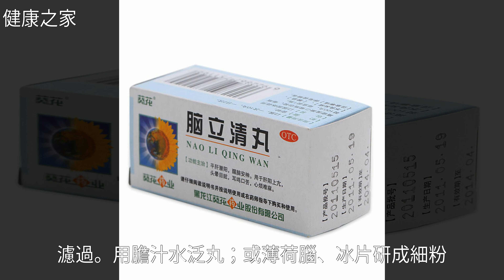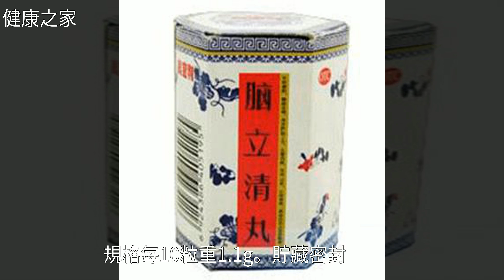腦立清丸，主治平肝潛陽，醒腦安神，用於頭暈目眩，耳鳴口苦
腦立清丸，主治平肝潛陽，醒腦安神 用於頭暈目眩，耳鳴口苦腦立清丸，主治平肝潛陽，醒腦安神 用於頭暈目眩，耳鳴口苦牛 膝 , 高 血 壓 , 健 康